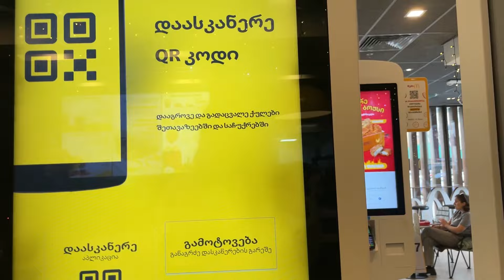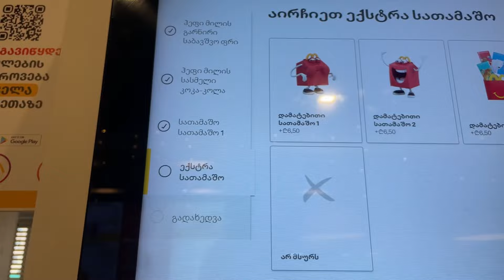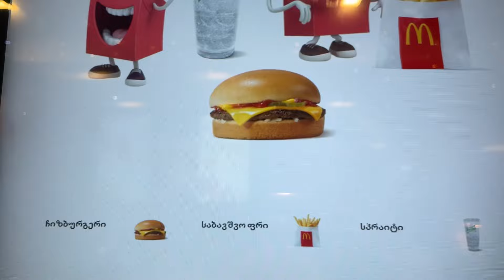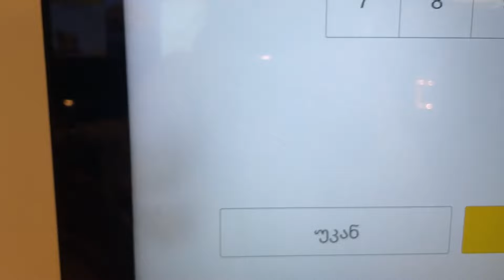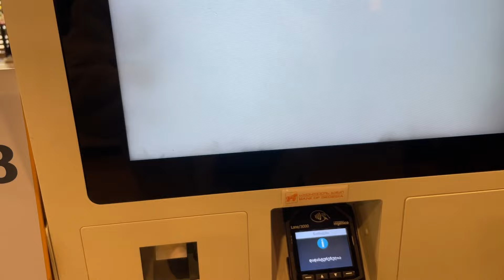დღეს მათემატიკის ოლიმპიადაზე ვიყავით